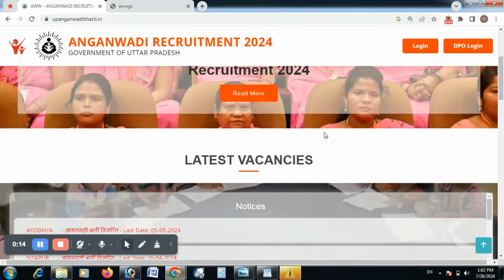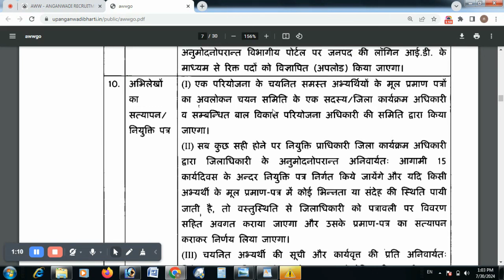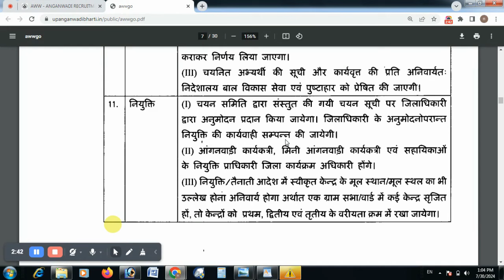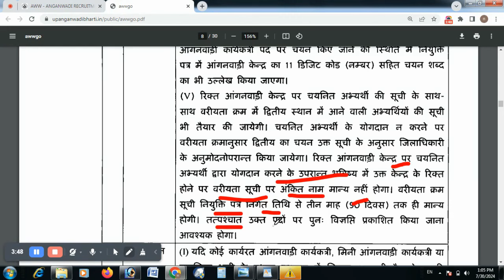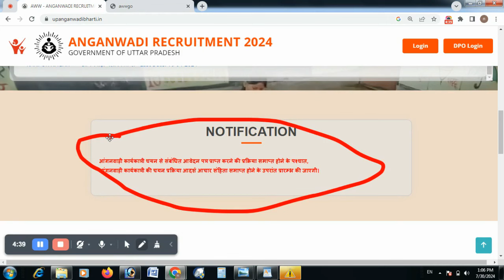up anganwadi result kab ayega I up anganbadi merit list kab ayegi I up anganwadi new update I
up anganwadi merit list
up anganwadi bharti
Up anganwadi resutl 2024
anganwadi supervisor
Anganwadi vacancy 2023 ka result kab aayega
anganwadi supervisor new update
anganwadi latest news
आंगनवाड़ी भर्ती खबर
Up anganwadi new update
Anganbadi ka result kis month ayega
Up anganwadi bharti recruitment 2024
up anganwadi bharti new update
up anganwadi bharti selection process
anganwadi bharti latest news
up anganwadi merit list 2024
up anganwadi merit list 2024 kab tak
aayega
up anganwadi merit list kab aaegi
up anganwadi merit list 2021
up anganwadi merit list kab tak aaegi
up anganwadi merit list kaise check
karen
up anganwadi merit list 2024 kaise
check kare
up anganwadi merit list 2024 kab
aayega
up anganwadi merit list kab jari hoga
up anganwadi merit list kab lagegi
up anganwadi result 2024
up anganwadi recruitment 2024
up anganwadi recruitment 2024 salary
form kaise bhare
selection process
kaise bhare
salary details
documents
up anganwadi news
up anganwadi news today
up anganwadi news 2024
up anganwadi news 2023
sudhanshu patel
up anganwadi salary news today
up anganwadi bharti news
up ki anganwadi news
up anganwadi latest news today